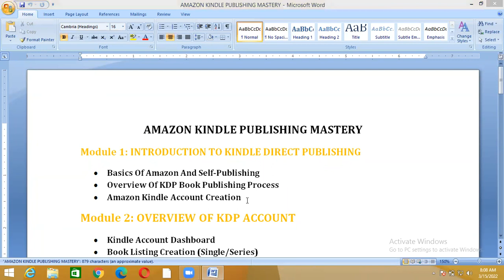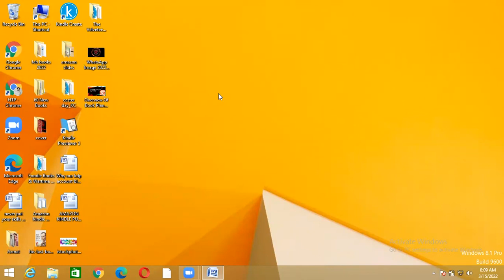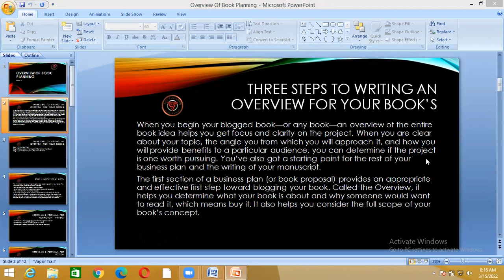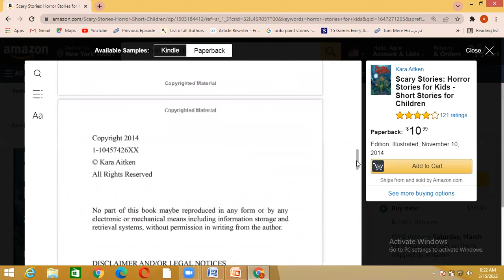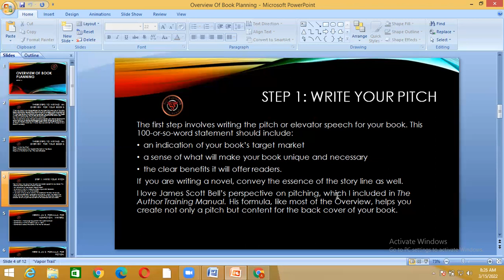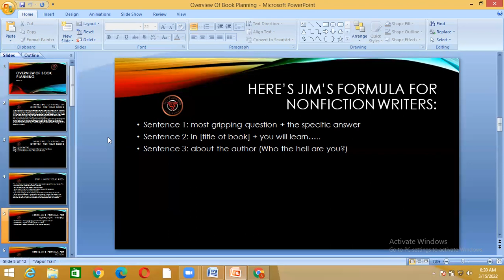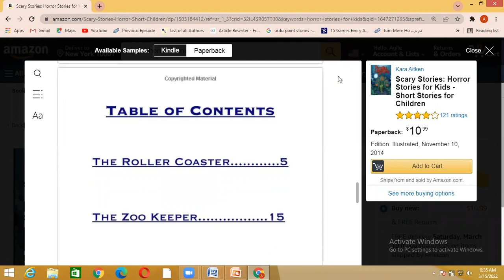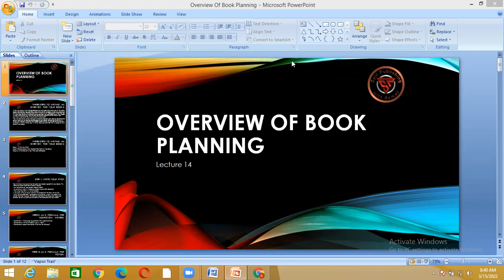Overview of KDP Book Planning in Hindi Lecture 14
In this video we’ll walk you through:
01.Overview of KDP Book Planning in Hindi